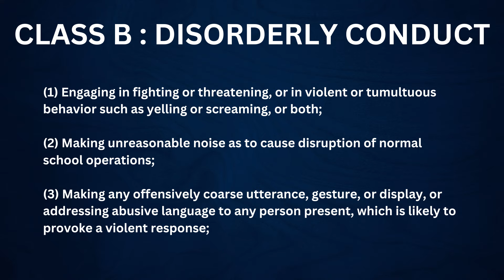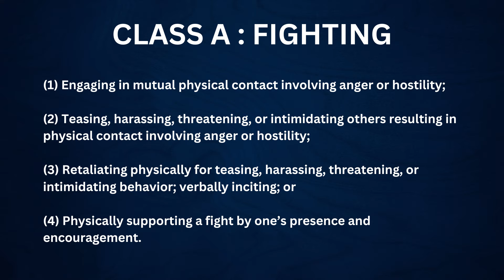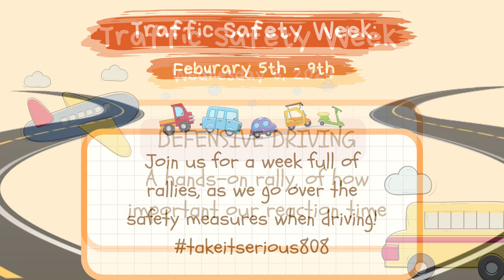02/08/2024 KVIKS News Bulletin